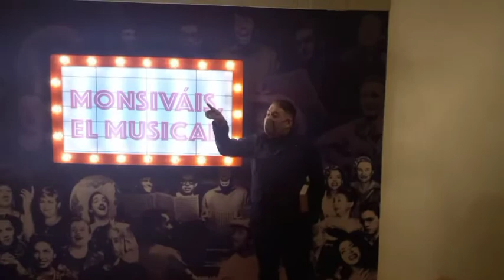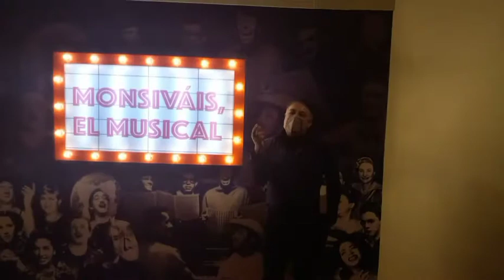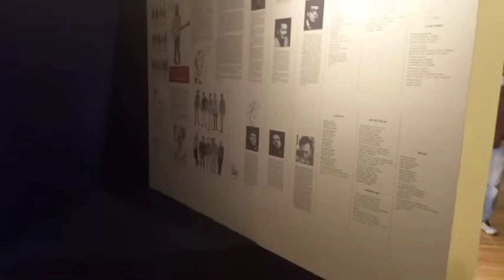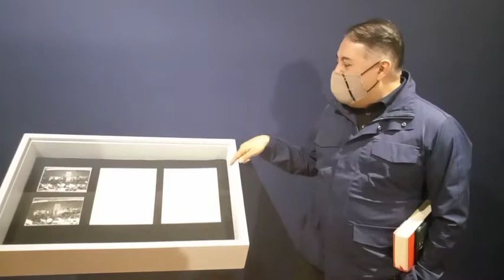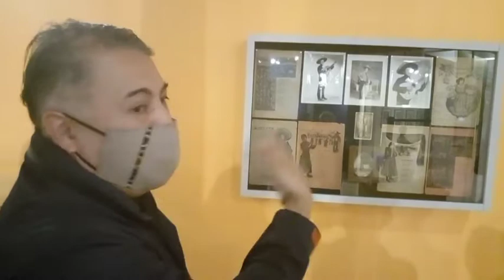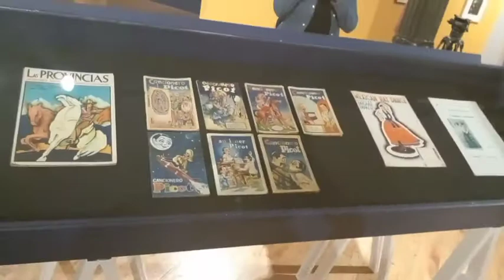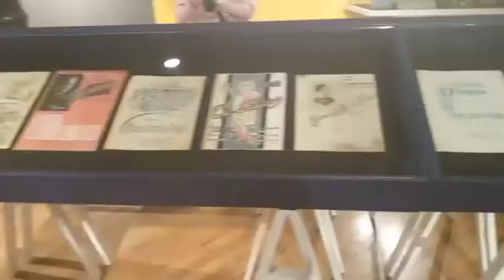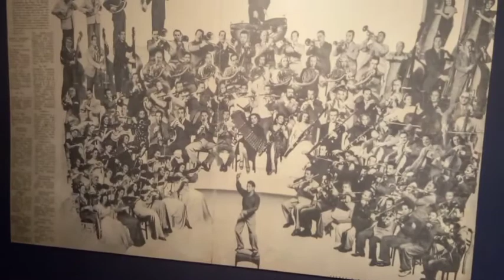MUSEO DEL ESTANQUILLO PRESENTA: MONSIVÁIS, EL MUSICAL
A partir del 23 de noviembre 2021 el Museo del Estanquillo tiene exposición nueva y se trata de Monsiváis, el musical, un encuentro entre Carlos Monsiváis y ls música que fue parte de toda su vida.